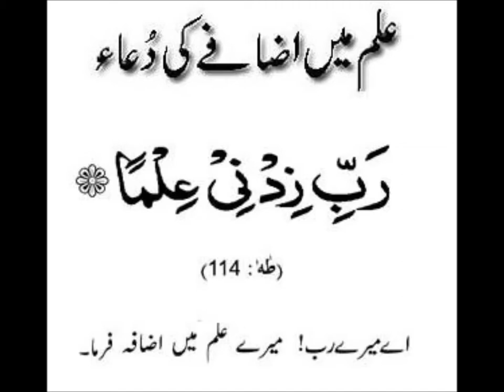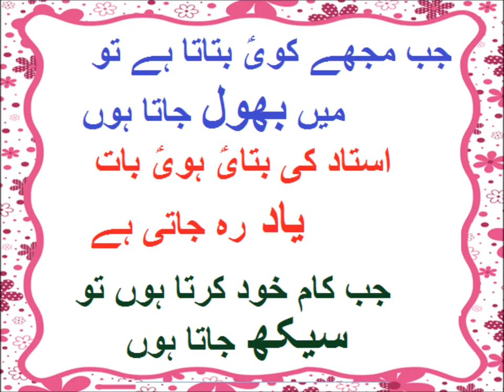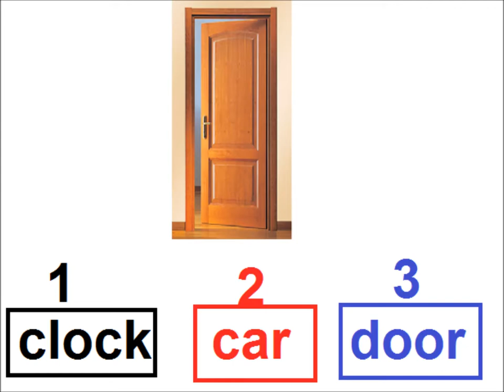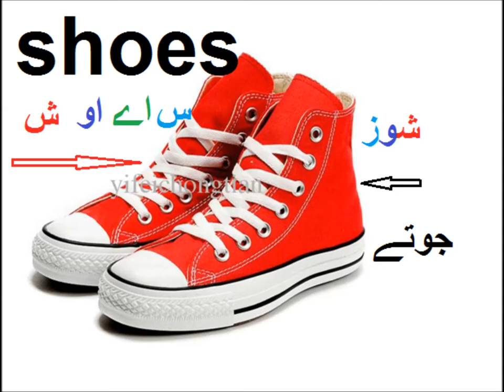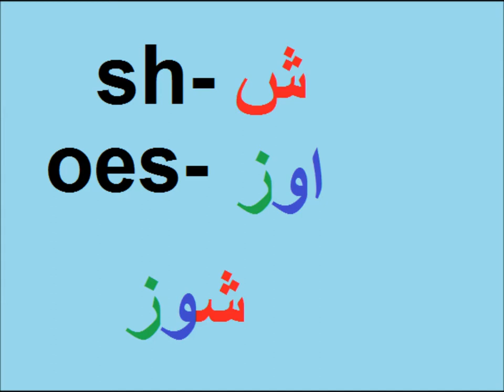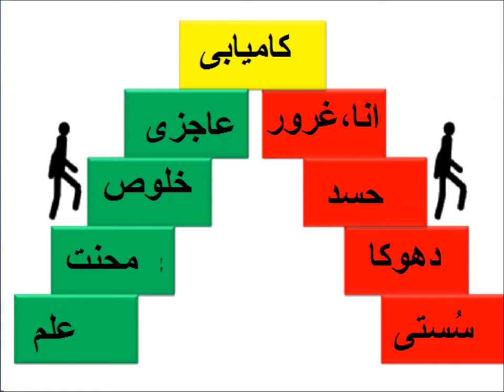Learn English in Urdu/LND Lesson 2